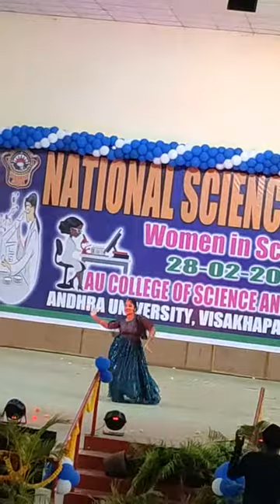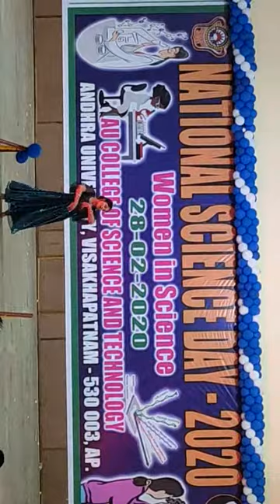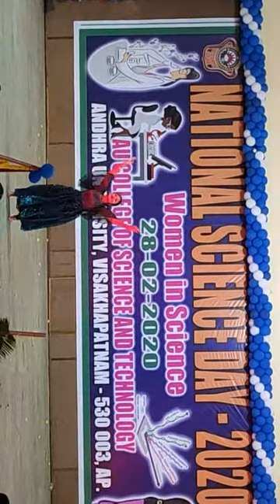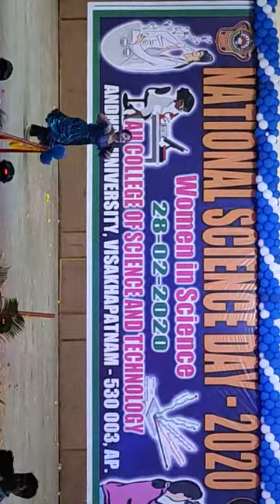Andhra university science day 2020